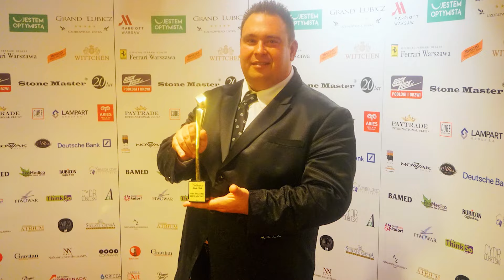Biznes od zaplecza. Kebaby Piri Piri.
W tym odcinku Biznesu od zaplecza przedstawiamy jak wygląda biznes na kebabach najsłynniejszej sieci Piri Piri .

Podobają Ci się filmy na moim kanale?